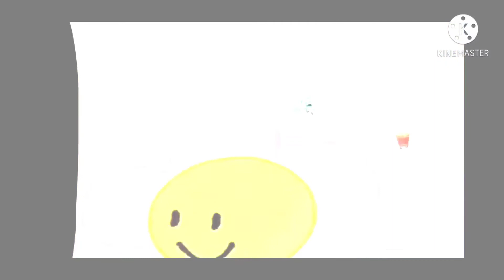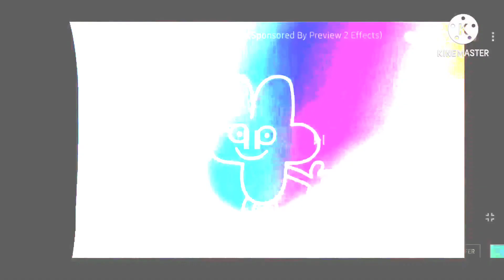battle for bfdi effects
Normal
Luig Group
Not scary
I killed
 XPort major
G major 14
-2 pitched +1
Creppypasta major
Bule's major
Beaksick effect
Invert color
Hlostthat major
Bass major
Feels dizzy
Haunts effect
Foc o. 3rd
Craverb
Might confuse you
Bosanesses
Pitch black
G major 9000
Q major
Everything major
Mirror
Studio major
Bass bosster
a flut afea
a full day major